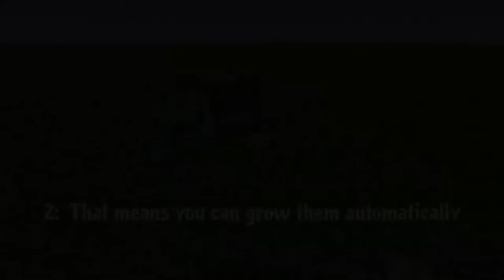Redstone with R_Ryan - The Fairy Ring Trap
Hey Party People, This week's "Bonus Video" is a tutorial and demonstration of a simple little redstone rig to prank your friends with Huge Fungus.  I used warped, but crimson will do the same thing.

Watch m0cchi and Tsucube instantly taken to another world when we trick them into walking into the Fairy Ring.

Load up Minecraft 1.16 and follow along.  We don't make mistakes, just happy accidents!